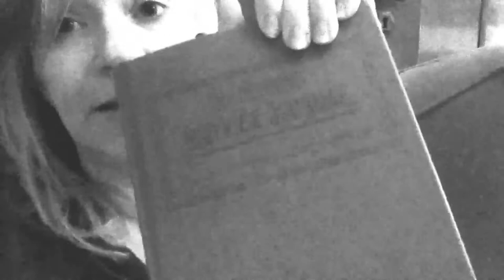Personal VLOG #1: Where have I been?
*No tarantulas are featured in this video*

I've been absent from YouTube, except to conclude the 500 Subscriber Giveaway, for about a month. I had to take time for myself. Time to reboot. In this video I share the answer in hopes that my journey may help someone, too.